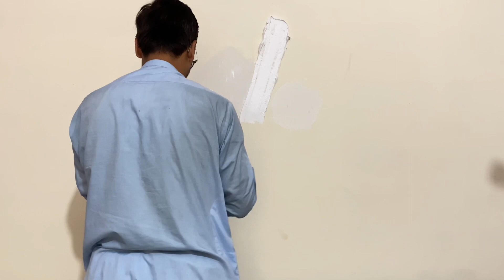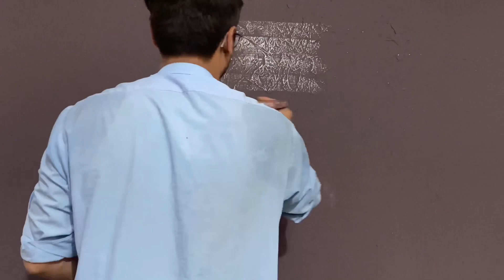Now wall putty texture design techniques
asmat 3d wall paint
texture idea
wall texture design
texture design on wall
wall putty design
wall texture design ideas
new texture design
texture design for wall
3d wall texture design